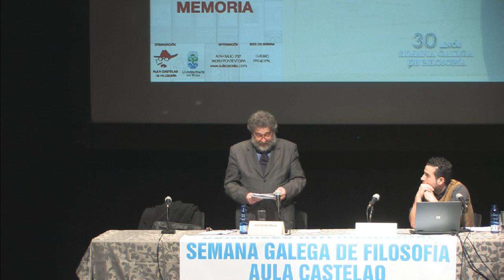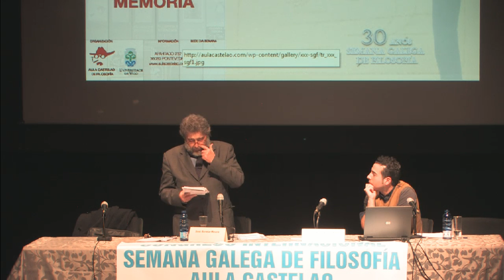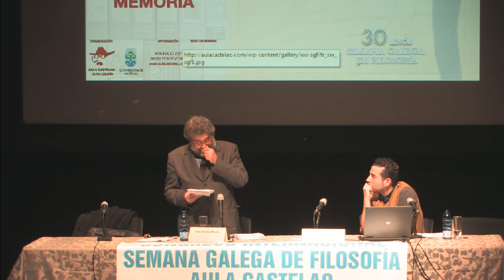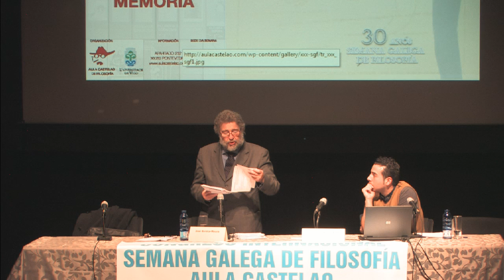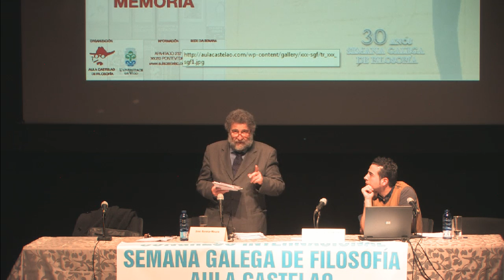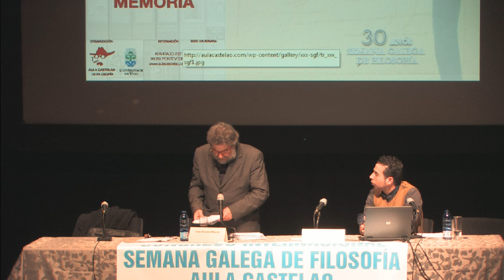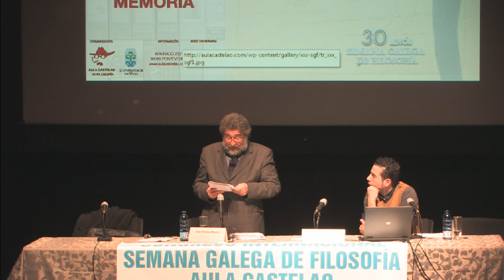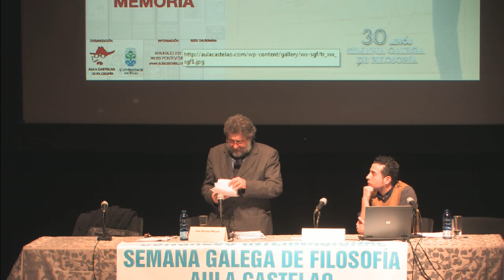José Barata-Moura. "Dialéctica da Memoria".